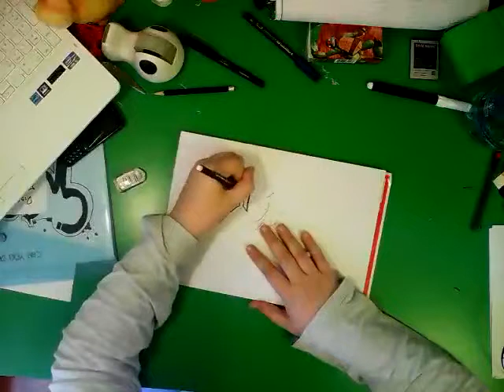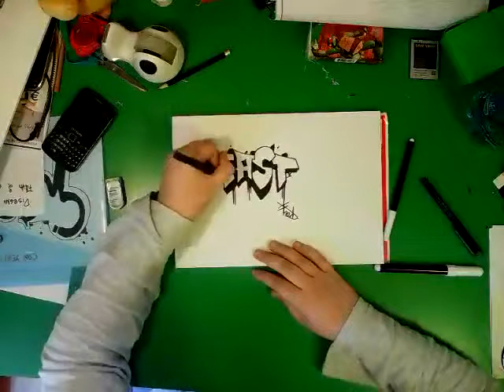[SA5] Speed Art East Graffiti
Hi, I'm Fred and welcome to this new video! Today you will have 2 video!
Thanks to Matthew that help me too much!
Enjoy :D